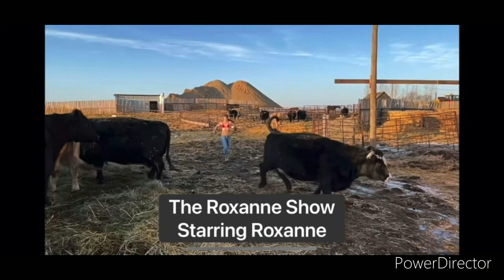Can’t Get Enough of Your Love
Bulls to pasture, old n worn out mower matrix, appearance by Magnum, and old South Sask himself. Been told I belong in the circus, watch to see some of my tricks!